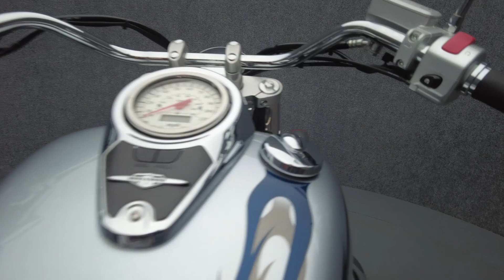2008 SUZUKI C50 BOULEVARD 800 - National Powersports Distributors